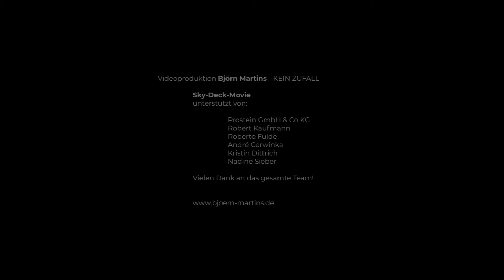Björn Martins - Kein Zufall (offizielles Musikvideo)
Musik & Text: BJ Martins
Produktion: BJ Martins
Mix/Master: Henning Verlage

Videoproduktion: Sky-Deck-Movie
unterstützt von:
Prostein GmbH & Co KG
Robert Kaufmann
Roberto Fulde
André Cerwinka
Kristin Dittrich
Nadine Sieber

Typ Schicksal oder Typ Zufall? Spätestens nach diesem Song, wissen wir, woran Björn Martins glaubt.
Mit seinem neuen Song „Kein Zufall“ öffnet er uns wieder Türen, um das Leben und die Dinge aus einer anderen Sicht zu sehen und uns selbst zu hinterfragen.
Vielleicht hat sich jeder von uns in dem ein oder anderen Moment schon einmal selbst dabei erwischt und sich die Frage gestellt „das kann doch jetzt kein Zufall sein“. Wir haben unser Leben selbst in der Hand, aber stimmt das wirklich zu 100%? Mischt das Schicksal die Karten unseres Lebens? Haben die Dinge, die passieren einen Grund? Oft kann man diesen anfangs nicht erkennen und am Ende stellt man fest, dass es doch etwas Gutes hatte. Ist es dann nicht auch in den meisten Fällen wichtig, wie wir selbst mit den geschehenen Dingen umgehen? Passiert alles automatisch und wir können nichts dagegen tun?
„Das ist kein Zufall, nein, es fällt dir zu“, so eine Textzeile aus seinem Song. Aber wie können wir nun trotzdem Einfluss darauf nehmen?
Björn Martins ist bekannt dafür, die Dinge positiv zu sehen. Ziehen wir also an, was wir denken? Haben unsere Gedanken die Macht, alles zu erreichen, was wir möchten? Negatives zieht negatives an, positives zieht positives an, das besagt das Gesetz der Anziehung. Björn Martins gibt uns genau das mit auf unseren Weg.
Also, ist es Zufall, dass wir gerade diesen Song hören? Wir glauben nicht…
Nach den doch eher sanfteren Tönen bei seinen letzten beiden Singles „Nicht allein“ und „Genau hier“, wird es jetzt wilder und rockiger, aber nicht weniger tiefgründig.